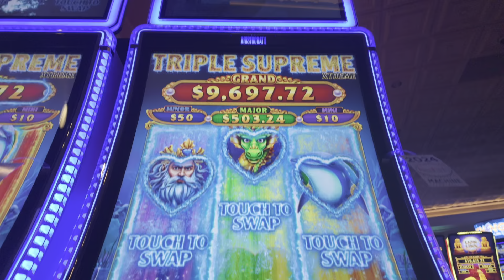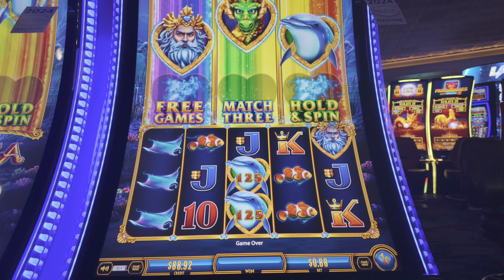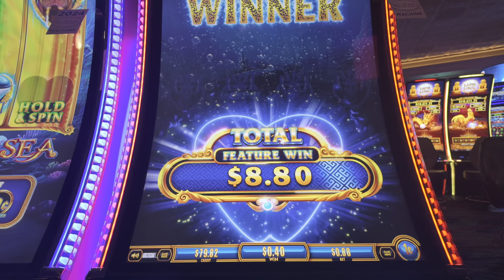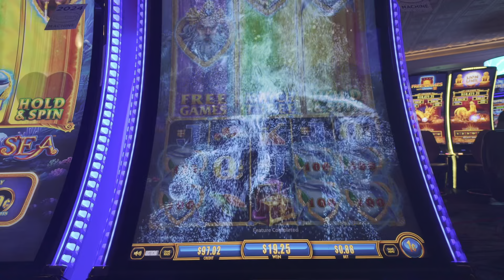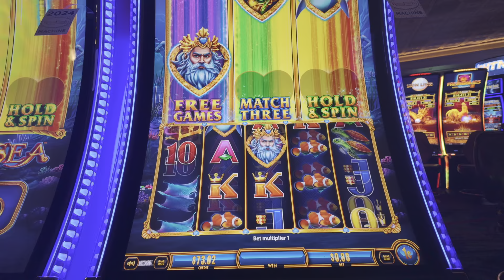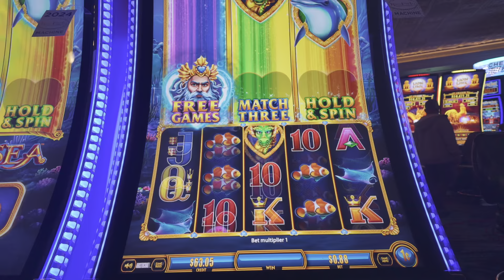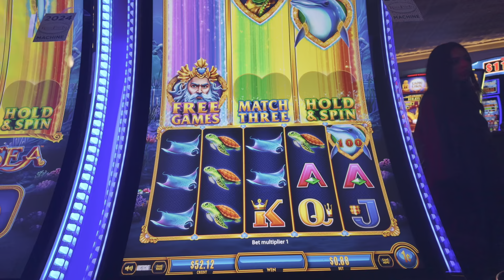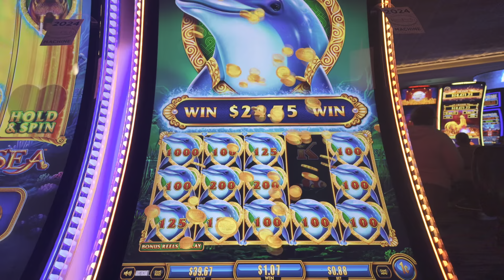TRIPLE SUPREME HEART OF THE SEA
Hey there, fellow slot enthusiasts! It's Dylan from Slot Curious, back with another thrilling episode from the heart of Las Vegas casinos. Today, I'm diving deep into the enchanting world of the Triple Supreme Heart Of The Sea slot machine. 🐬🌟

In this video, you'll join me on a rollercoaster ride as I tackle this machine for the first time. Remember the excitement from the Goldfish slot yesterday? Well, Triple Supreme has its own unique charm, with an oceanic theme that's just mesmerizing. 🌊

But here's the twist – this game's got some Star Trek-style features that make it super exciting! Watch as I navigate through the reels, aiming to hit those bonus symbols and hoping for a big win. Will the water dragon, or our smart dolphin friend, lead us to victory? You've got to see it to believe it! 🐉🌌

As we spin, I'll share my thoughts and strategies, trying to unlock the mysteries of this intriguing slot. From treasure chests brimming with gold to mythical creatures like King Triton, there's never a dull moment. 💰👑

And the best part? You'll witness some unexpected turns! Will the dolphin beat King Triton in sliding down to trigger the bonus? The suspense is real, and the payouts are even realer! 🎉🐬

Join me as I explore this ocean-themed adventure, bet by bet, spin by spin. Whether you're a seasoned player or just curious about slot machines, there's something here for everyone. Plus, I share my journey from a complete novice to a slot machine enthusiast, all thanks to some friends and a newfound passion. 🎲🎙️

So, don't miss out on this aquatic journey of luck and excitement. Let me know what you think about the Triple Supreme Heart Of The Sea in the comments below. Have you played it? Have any tips for King Triton's bonus feature? Share your experiences and let's grow this channel together! 🚀